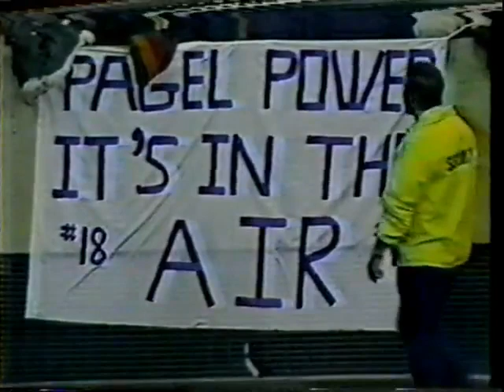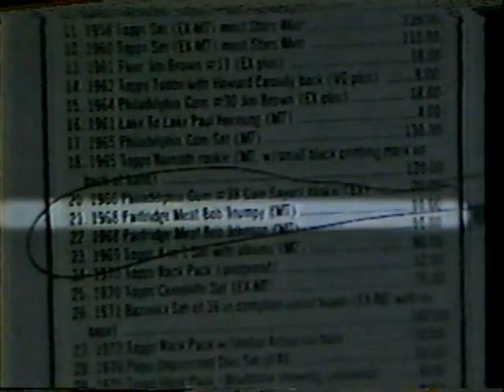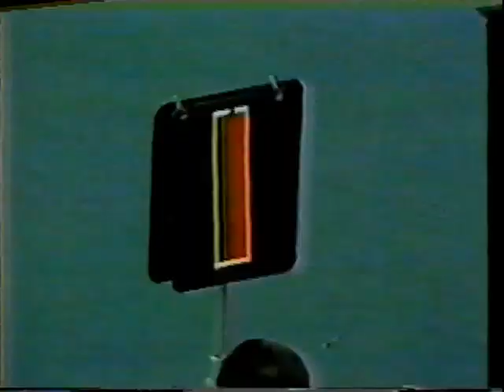1985 week 11 Dolphins at Colts